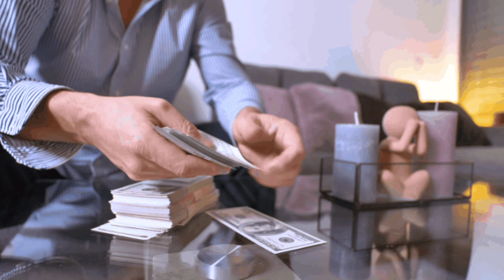money management। What is in a money management? How can I control my money?Who is a money manager?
money management। What is in a money management?  How can I control my money?

What is in a money management?
What is the 50 30 20 rule?
Is money management a skill?
Why is it important to manage money?
How can I control my money?
How to save money fast?
Who is a money manager?
What is money management called?
Is money management a career?
Who needs a money manager?
Who deals with cash?
Can anyone be a money manager?

पैसे बचाने का सबसे बढ़िया तरीका क्या है?
मुझे प्रति माह कितनी बचत करनी चाहिए?
पैसा होना कितना जरूरी है?
पैसे से छोटा क्या है?
1000 पैसे में कितना पैसा होता है?
उम्र के हिसाब से कितनी बचत करनी चाहिए?
सैलरी का कितना सेव करना चाहिए?
1 लाख सैलरी कैसे मैनेज करें?
हाथ में पैसा नहीं रुकता है तो क्या करें?
हमें पैसा क्यों बचाना चाहिए?
पैसे की बचत करना क्यों जरूरी है?
समाज के पास पैसा क्यों है?
कितना पैसा आपको खुश करेगा?
जीवन में पैसा कितना महत्वपूर्ण है?
इंसान को पैसे की जरूरत क्यों है?
जीवन में पैसा क्यों जरूरी है?
पैसे बचाने के 6 तरीके
पैसे बचाने के टोटके
खर्च कम करने के उपाय
पैसे की बचत पर निबंध
पैसे बचाने पर ध्यान मत दीजिए बल्कि ज्यादा कमाने पर ध्यान दीजिए.
घर चलाने का तरीका
पैसे कमाने के तरीके
कम पैसे में घर कैसे चलाये
successful life motivational video hindi

best motivational pravachan

motivational guru 1111  motivational video   money